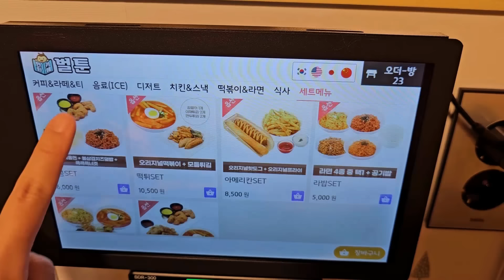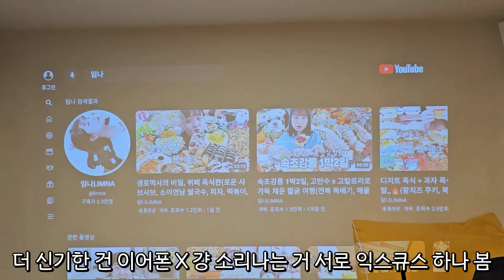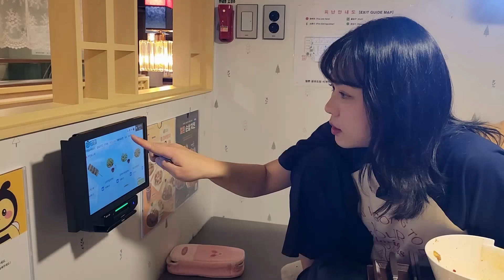🍯만화방 먹방🍯공복에 달려가서 메뉴 10개 뿌시고 만화책 0개 보기(치킨마요, 신라면, 짜계치, 소떡소떡, 까르보나라 떡볶이, 핫도그, 일상 먹방 브이로그)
업로드 요일 안내 :
먹방 브이로그
-주 1회 업로드, 요일 랜덤
일상 브이로그
- 비정규 업로드입니다!

01:18 치킨마요덮밥, 신라면
05:18 짜계치, 매운 갈비 만두
08:30 치즈 스틱, 소떡소떡
10:58 갈릭허니버터 프라이, 핫도그
13:49 아이스크림 롤케이크(블루베리)
15:08 까르보나라 떡볶이